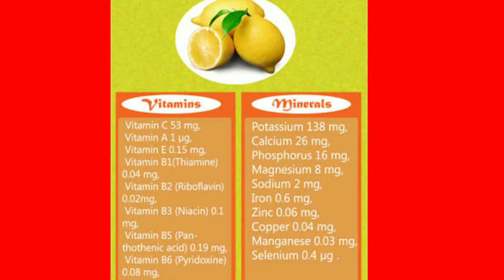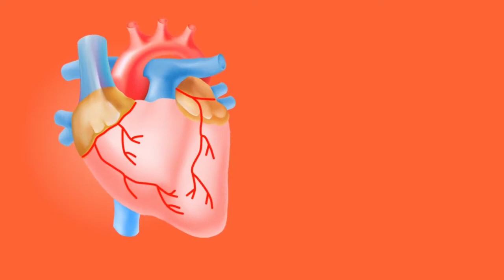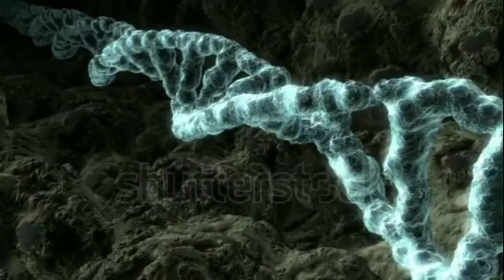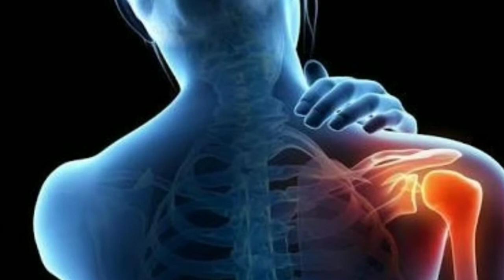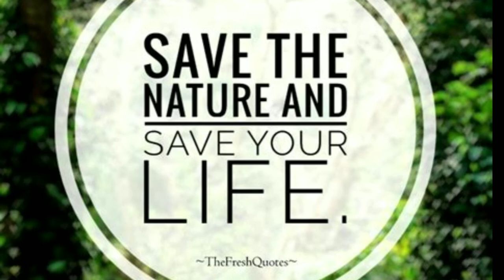Benefits of lemon water!!lemon water for weight loss and glowing skin!!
hello everyone in this video i will discus with you-

lemon water

benefits of lemon water for glowing skin and weight loss

thanks